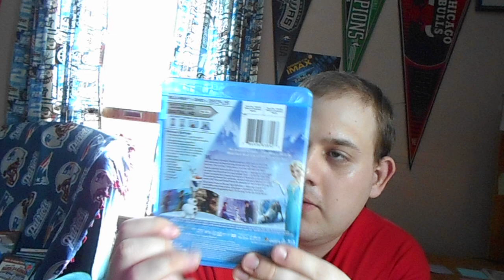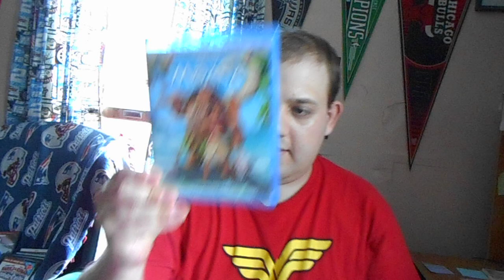My Disney 2010s Blu-Ray Collection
I'm Now Going To Show You My Disney 2010s Blu-Ray Collection. I Have The 2011 Blu-Ray Of Tangled, The 2013 Blu-Ray Of Wreck-It Ralph, The 2014 Blu-Ray Of Frozen, The 2015 Blu-Ray Of Big Hero 6, The 2016 Blu-Ray Of Zootopia And The 2017 Blu-Ray Of Moana! These Are Some Great Movies.